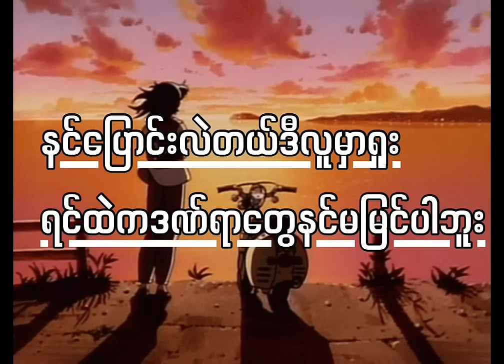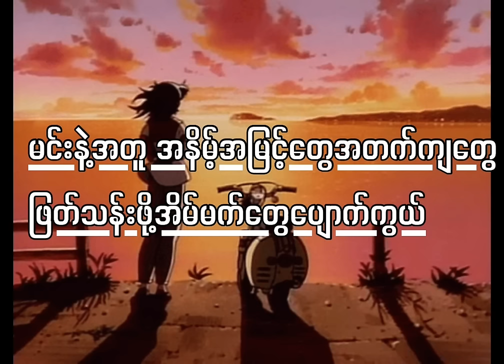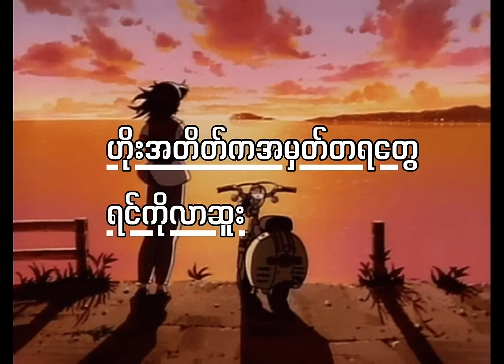Uncle suns - ဝမ်းနည်းရဆုံးနွေရာသီ /with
Uncle suns , Su Myat Noe - ဝမ်းနည်းရဆုံးနွေရာသီ ( Lyrics Video)